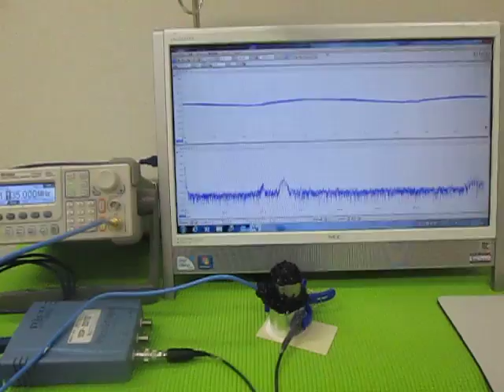超音波テスターによる、超音波伝搬状態の測定